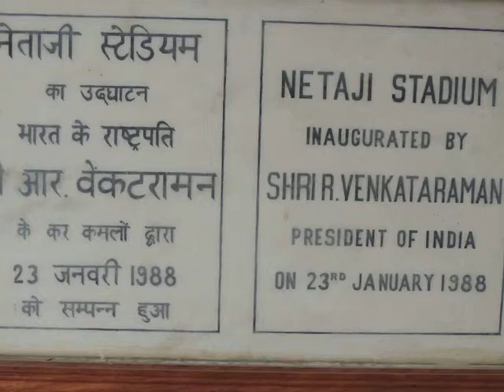11Hon'bleLGAKSingjiHoistedNatnlFlag@MemorialOfDec30 1943edweep i newspaperiNDiAislandsmobilepress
70th anniversary of first flag hoisting by Netaji Subhash Chandra Bose today Port Blair, Dec.30
To commemorate the first flag hoisting by Netaji Subhash Chandra Bose in the year 1943 in Port Blair, Hon'ble  Lt. Governor, A&N Islands  hoisted the National Flag at the Memorial of Dec 30, Netaji Stadium at 8.30 am followed by Guard of Honour.
  Earlier, Chairperson, PBMC  paid tribute at the Netaji Statue, 1857 Memorial and Battle of Aberdeen Memorial between 8.10 to 8.20 am. Chief Secretary, A&N Administration  laid wreath at the Martyrs' Column, Cellular Jail at 8.20 am on Dec 30, 2013.
  On this day in the year 1943, Netaji Subhash Chandra Bose hoisted the National Flag for the first time at the Gymkhana Ground (present Netaji Stadium). His historic visit to the Andamans as the head of Provisional Government of Azad Hind during the Japanese occupation made a symbolic fulfillment of his promise that INA would stand on the Indian soil by the end of 1943